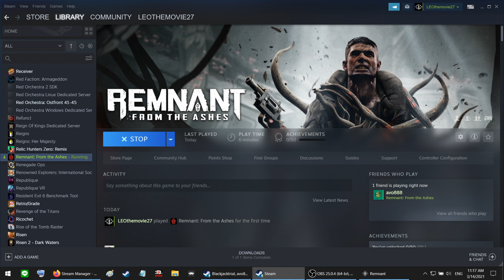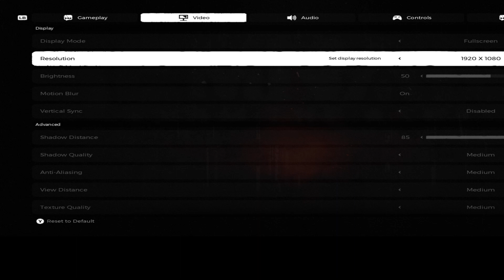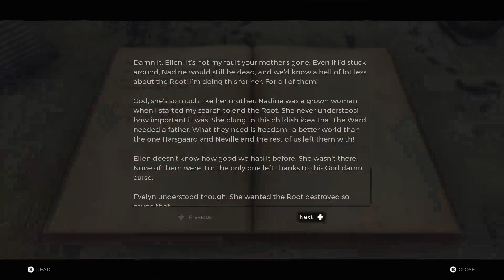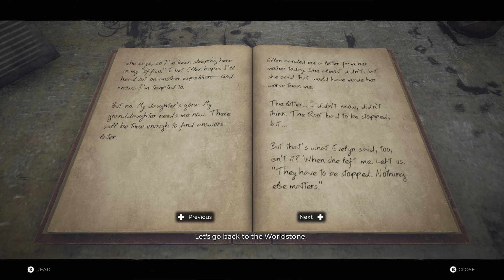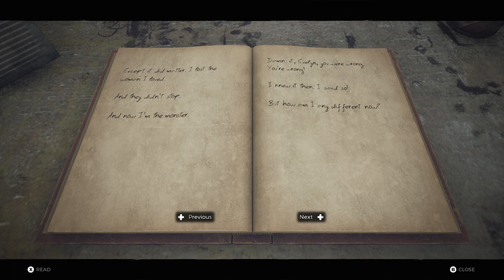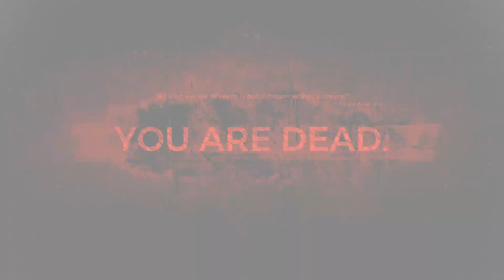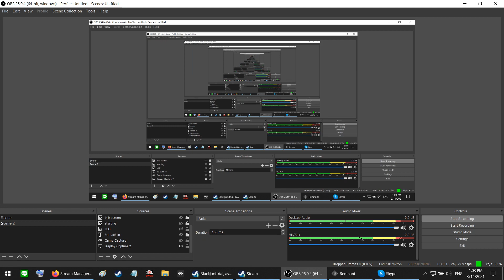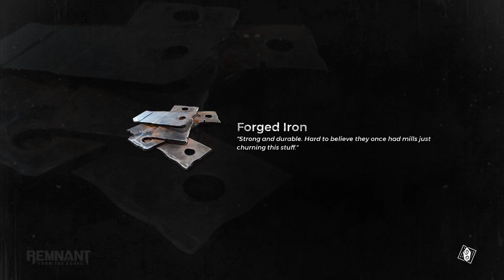LEO and friends stream Remnant: From the Ashes Part 1